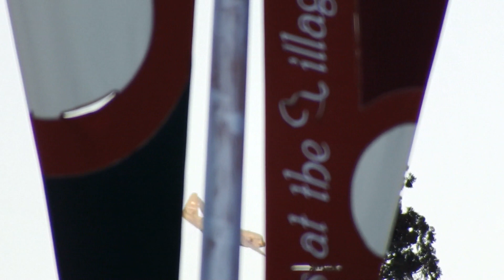~Chemtrails Reno 1-13-2015~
Just another boring day at the office.
Three stealth bombers, did you call the cops on me again?
chemtrails gangstalking dangerousdan77777